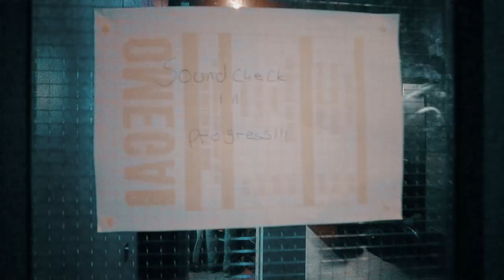OCTOBER GIG VLOG FT Wage War, Within Destruction, Our Hollow Our Home and Conjurer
Here is my October gig vlog! Only 4 shows but all one's I have photographed.

Bands featured:
Within Destruction
Space of Variation
Bound in Fear
Earth Caller
Wage War
The Devil Wears Prada
Siamese
Our Hollow Our Home
Glass Heart
Adharma
Conjurer
Tuskar
Sugar Horse